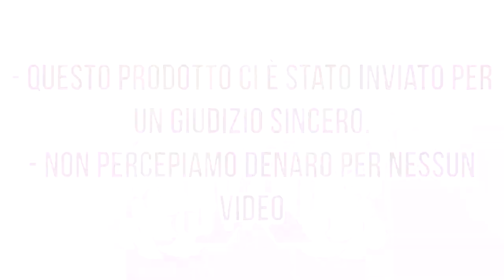Legend by Vaporup Evolution